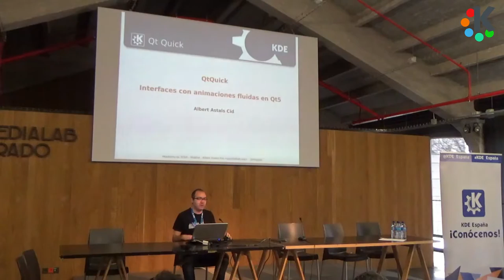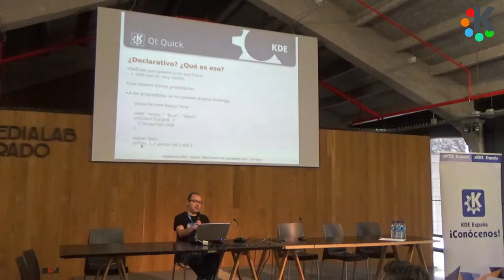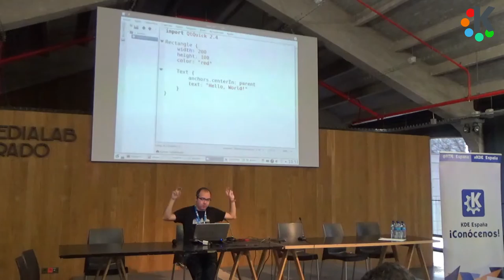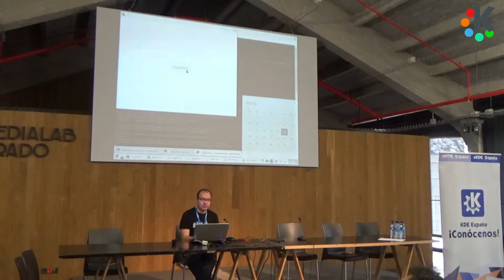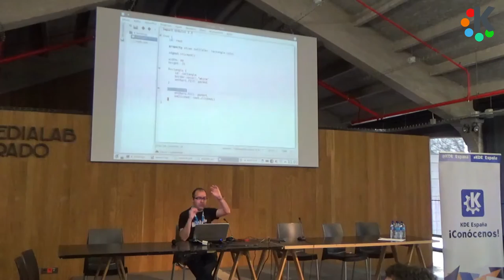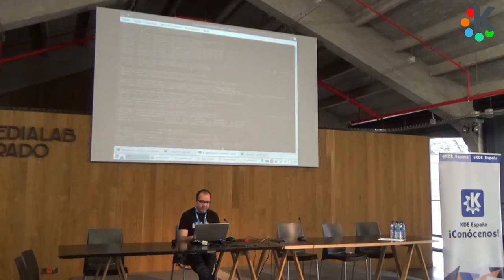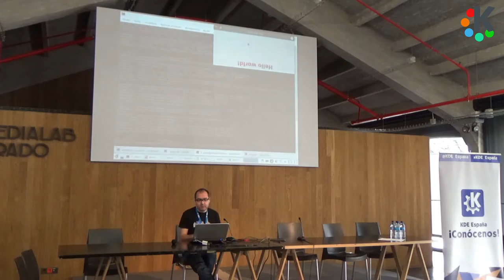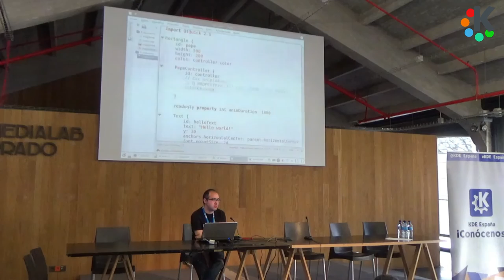02x01 QtQuick: Interfaces con animaciones fluidas en Qt5 por Albert Astals Cid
Primera charla del segundo día de Akademy-es 2016 de Madrid. QtQuick: Interfaces con animaciones fluidas en Qt5 por Albert Astals Cid.